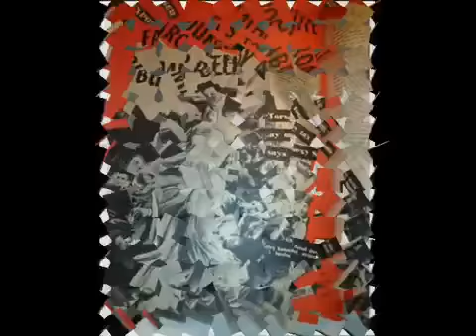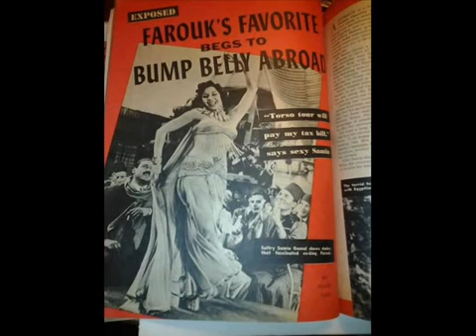بقى عايز تنسانى حفلة نادرة للموسيقار فريد الأطرش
من روائع زمن الفن الجميل  ورائعة الموسيقار  فريد الأطرش  بقى عايز تنسانى